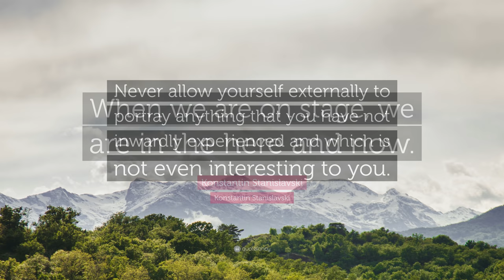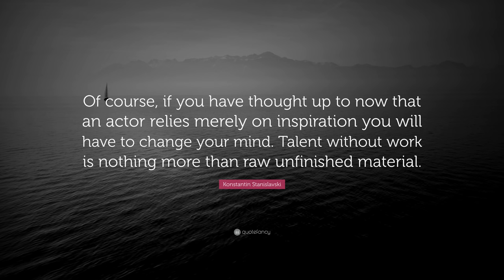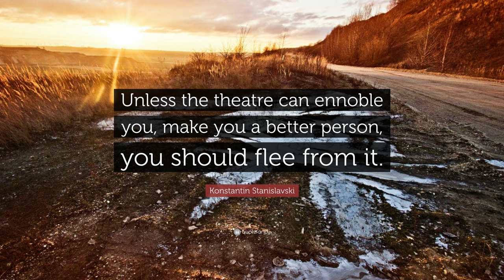TOP 20 Konstantin Stanislavski Quotes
“Love art in yourself, and not yourself in art.”
— Konstantin Stanislavski (00:00)

“Play well, or play badly, but play truly.”
— Konstantin Stanislavski (00:07)

“Who am I? What will I be? Why am I here? Where am I going?”
— Konstantin Stanislavski (00:14)

“Remember: there are no small parts, only small actors.”
— Konstantin Stanislavski (00:21)

“All action in theatre must have inner justification, be logical, coherent, and real.”
— Konstantin Stanislavski (00:28)

“The person you are is a thousand times more interesting than the best actor you could ever hope to be.”
— Konstantin Stanislavski (00:35)

“The greatest wisdom is to realize one’s lack of it.”
— Konstantin Stanislavski (00:42)

“When we are on stage, we are in the here and now.”
— Konstantin Stanislavski (00:49)

“Never allow yourself externally to portray anything that you have not inwardly experienced and which is not even interesting to you.”
— Konstantin Stanislavski (00:56)

“You must be so thoroughly immersed in the given circumstances of the play, then you decide what it is at any given moment what that the actor wants.”
— Konstantin Stanislavski (01:03)

“Create your own method. Don’t depend slavishly on mine. Make up something that will work for you! But keep breaking traditions, I beg you.”
— Konstantin Stanislavski (01:10)

“Of course, if you have thought up to now that an actor relies merely on inspiration you will have to change your mind. Talent without work is nothing more than raw unfinished material.”
— Konstantin Stanislavski (01:17)

“In the given circumstances you must be rooted in the play. Do not depart from the play. Don’t cut yourself off from your partner in the scene, or partners.”
— Konstantin Stanislavski (01:24)

“You’ll never see any two good actors approach a role in the same way.”
— Konstantin Stanislavski (01:31)

“The theatre infects the audience with its noble ecstasy.”
— Konstantin Stanislavski (01:38)

“A true priest is aware of the presence of the altar during every moment that he is conducting a service. It is exactly the same way that a true artist should react to the stage all the time he is in the theater. An actor who is incapable of this feeling will never be a true artist.”
— Konstantin Stanislavski (01:45)

“In the creative process there is the father, the author of the play; the mother, the actor pregnant with the part; and the child, the role to be born.”
— Konstantin Stanislavski (01:52)

“Unless the theatre can ennoble you, make you a better person, you should flee from it.”
— Konstantin Stanislavski (01:59)

“Our demands are simple, normal, and therefore they are difficult to satisfy. All we ask is that an actor on the stage live in accordance with natural laws.”
— Konstantin Stanislavski (02:06)

“Fear your admirers! Learn in time to hear, understand, and love the cruel truth about yourselves!”
— Konstantin Stanislavski (02:13)